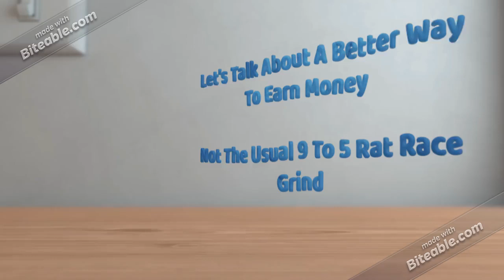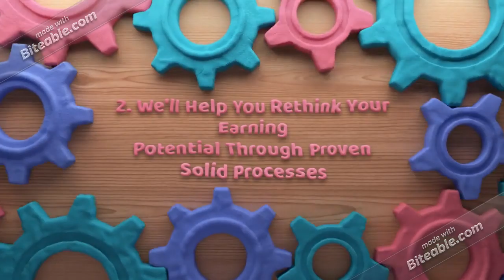Start To Financial Freedom Video 4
We hope that you will like it.